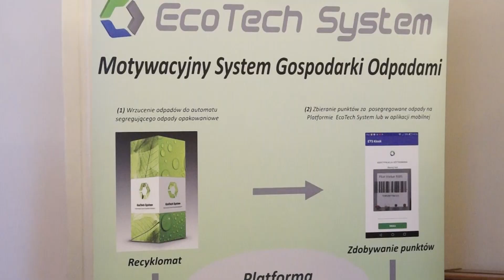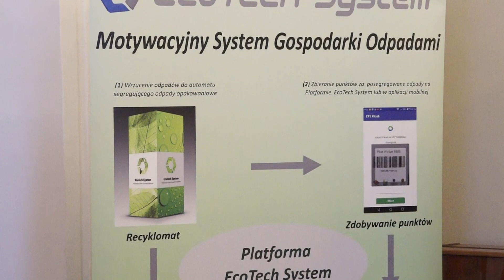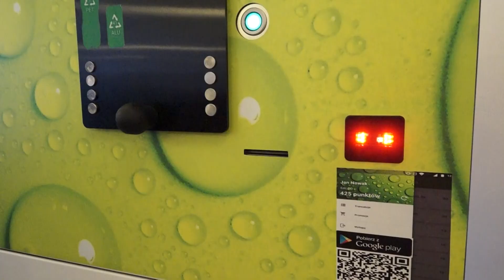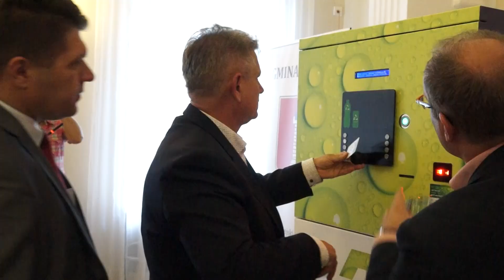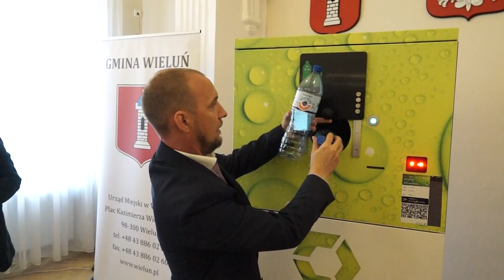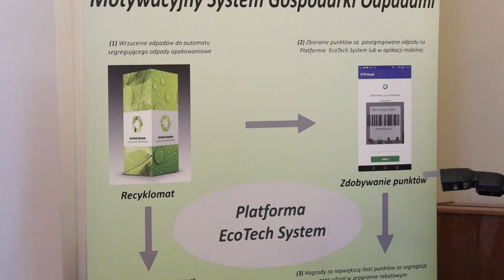TVK Wieluń - o segregacji śmieci